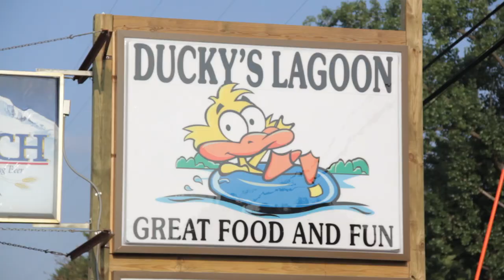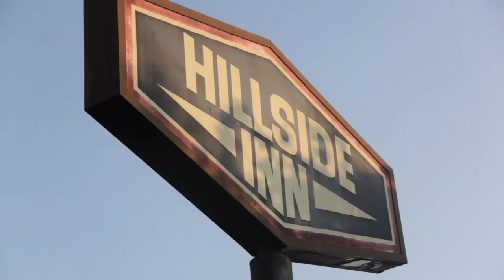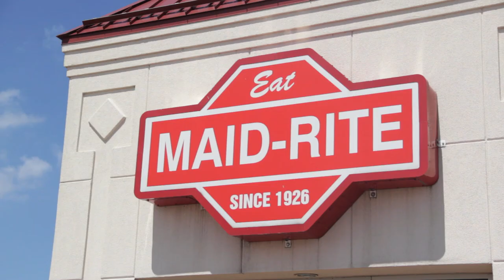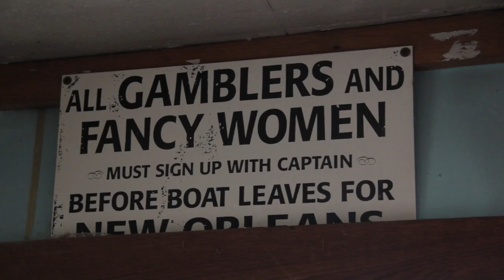Andalusia, IL - Mississippi River (Ep.13)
24 days on the river, we reunite with our parents and my girlfriend in Andalusia Illinois. From there, we paddle two days to the Iowan town of Burlington stopping at a clean up barge along the way.